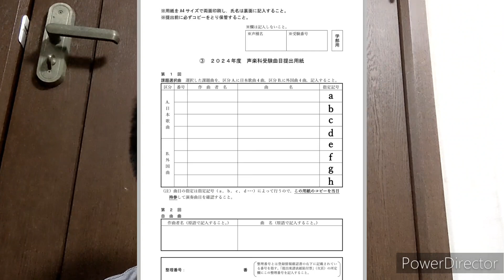1次試験の話（東京藝術大学声楽科向け）